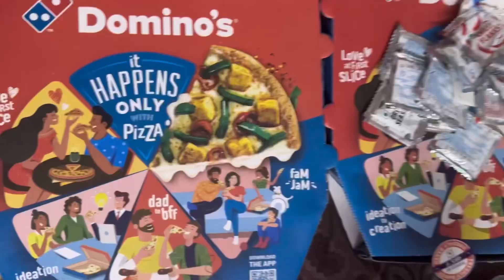Ashtami & Nabami || enjoy our big festival Durgapuja